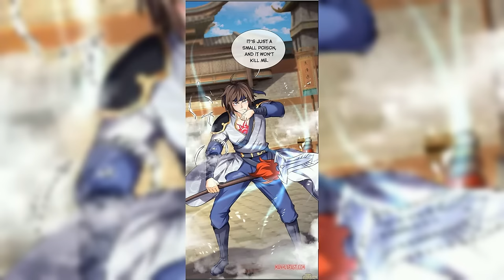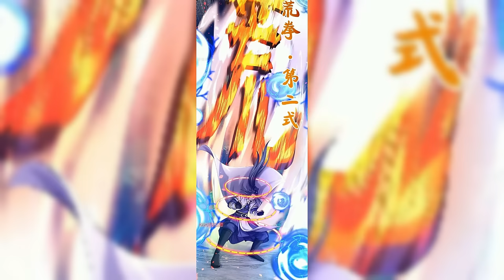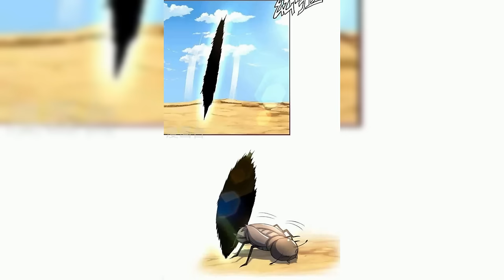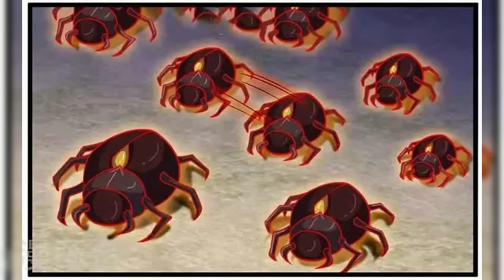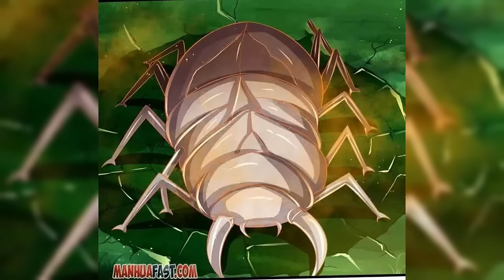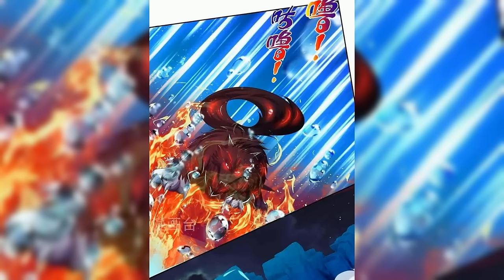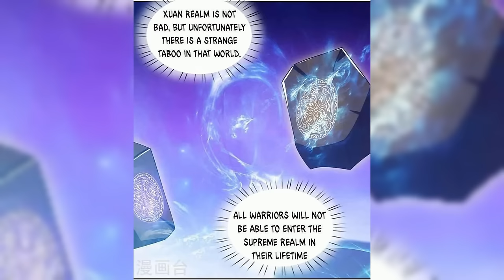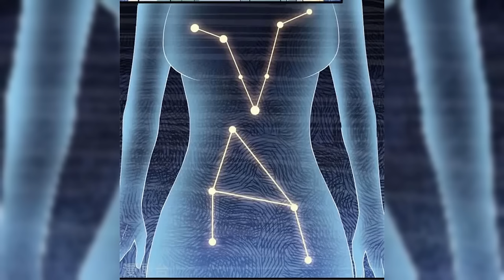The Supreme Martial Deity Chapter 1-546 | Doraemon Recap | MANHWA RECAP